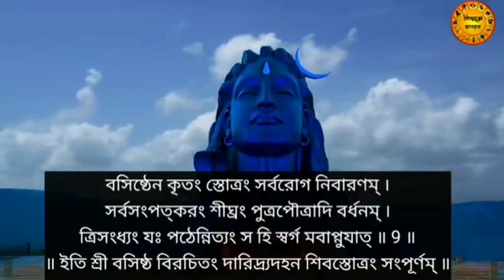পিতৃপক্ষের সোমবারে যে এই দারিদ্র্য দহন শিব মন্ত্র তিনবার শ্রবণ করে | দুঃখ দারিদ্র্য বিদায় নেয়